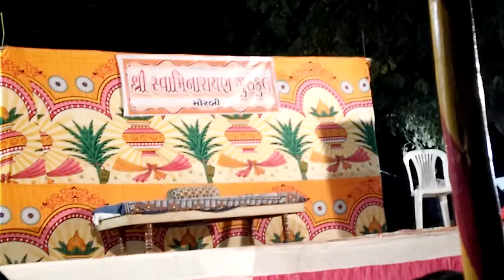12th Commerce/Statistics/GSEB//ગુજરાતી માધ્યમ/Satanisir/annual morbi